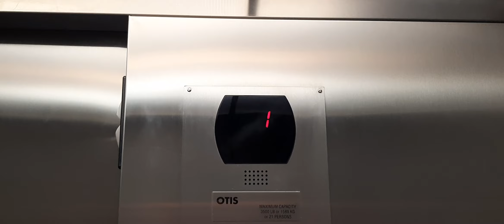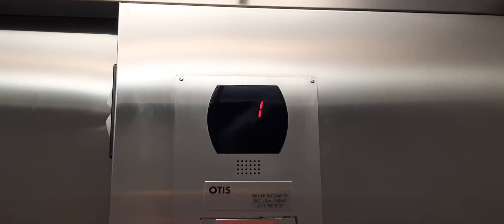October 2023 Checkup: Otis Series 5 Hydraulic Elevator at Moore Hall, UNC Pembroke - Pembroke, NC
Today, I do a checkup on the Otis series 5 elevator at Moore Hall. So far, the elevator is running nicely. This elevator also has an epic motor going up.